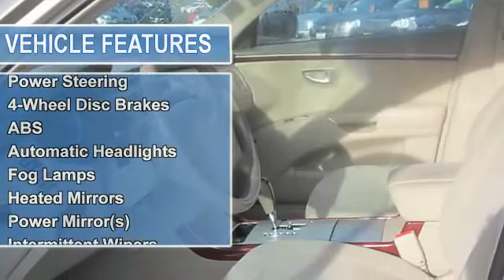2006 Hyundai Azera - Advantage Nissan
Advantage Nissan
5101 Auto Center Boulevard

For Sale: 2006 Hyundai Azera
VIN: KMHFC46F26A136066
Engine: Gas V6 3.8L/231
Drivetrain: FWD
Transmission: Automatic
Mileage: 65,327
Color: DESERT STONE (exterior)  (interior)

Features:
WE HAVE A 9 MONTH/9000 MILE MAJOR COVERAGE WARRANTY ON ALL PRE-OWNED VEHICLES. (Vehicle must be no more than 14 years old and have less than 125,000 miles.) Every vehicle includes: Comprehensive 150 point Quality Assurance Inspection, FREE vehicle history report, FREE Full tank, FREE First L.O.F., PLUS+ Every fourth L.O.F. FREE, 10% off all genuine NISSAN accessories, FREE safety inspections for life, FREE courtesy shuttle transportation in Kitsap County, Family owned for over 27 years, FREE professional, courteous, and service for life.